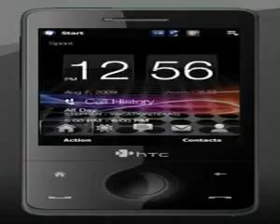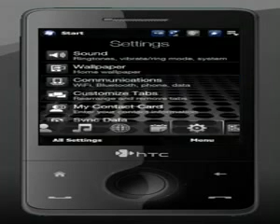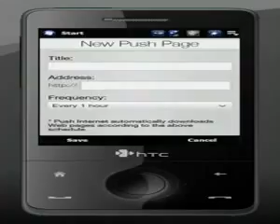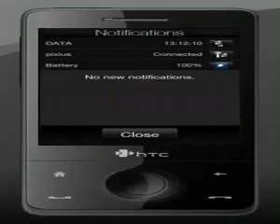ML 125533307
Video Migrado